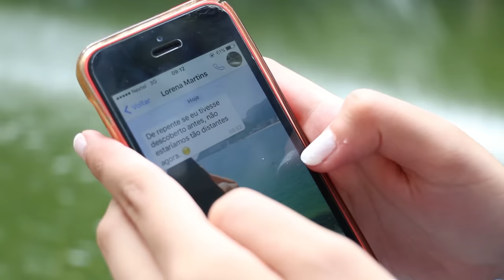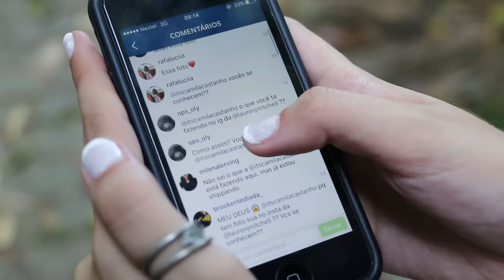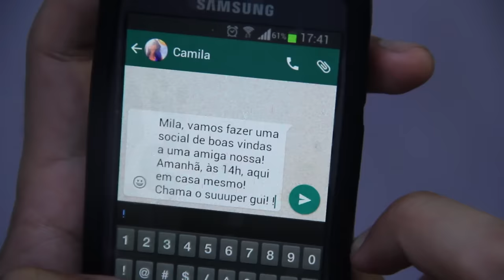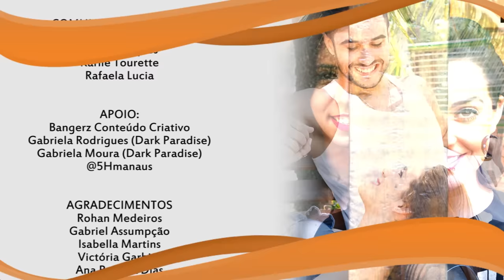Entre Duas Linhas - Parte 2/3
SEJA NOSSO MEMBRO DO NOSSO CANAL E TENHA ACESSO A:

- Episódios das nossas webséries até uma semana antes do lançamento.
- Making off de The Stripper
- Vídeos exclusivos
- Lives Exclusivas
- Outros prêmios

Três vidas. Uma decisão.
Toda decisão tem sua consequência.
Toda consequência vem acompanhada de coisas boas ou ruins.
Camila fez a sua escolha e agora está pagando por ela, mas a vida irá surpreendê-la!

ELENCO: Natalie Smith, Priscilla Pugliese, Rodrigo Tardelli
Tamires Paiva, Tiago Araújo, Eduardo Doria, Renata Azevedo.

ADAPTAÇÃO E DIREÇÃO: Rodrigo Tardelli e Priscilla Pugliese

Sobre o projeto:
Esse é a SEGUNDA PARTE do primeiro projeto da Ponto Ação uma produção da produtora independente de audiovisual. Projeto baseado em uma Fanfic do grupo Fifth Harmony escrita por Katherine Waldor com adaptação da Ponto Ação.